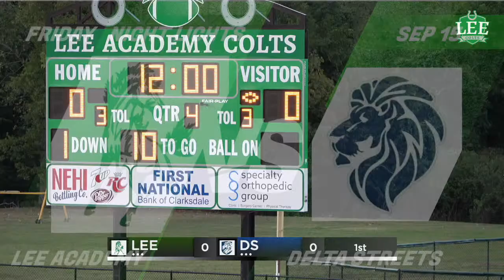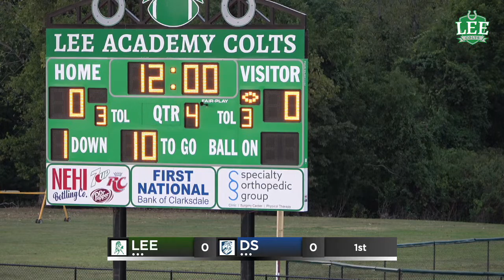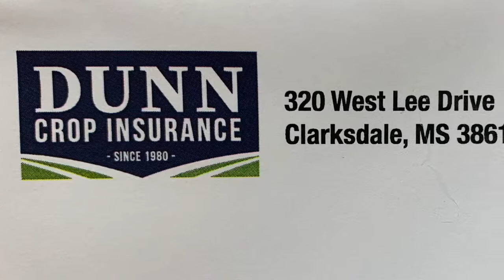Lee vs Delta Streets Varsity